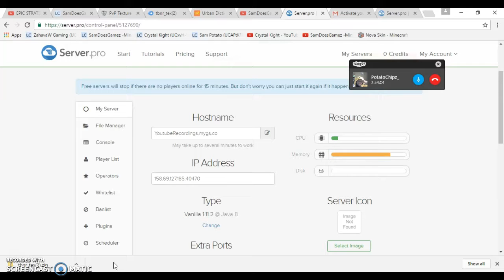Try Not To Cring or Laught Challenge W/ Frisk and Potato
Love all of you guys!!!